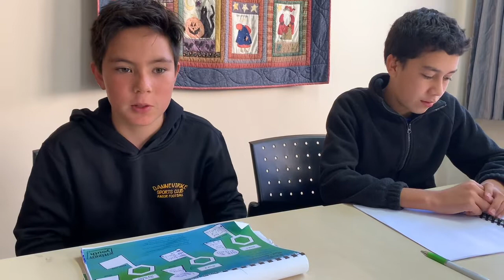Youth Leadership program participants share their strengths